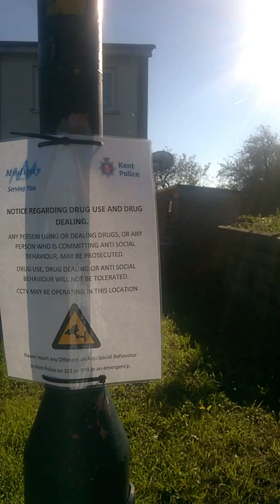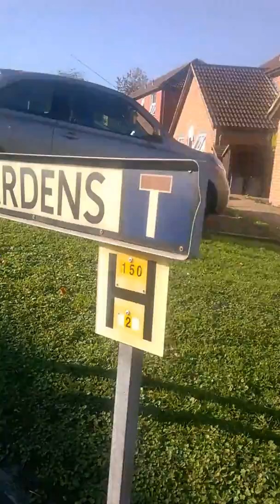walking up to mum and dads 22.10.2018 frank trowers diary my grandad WP 20181021 013